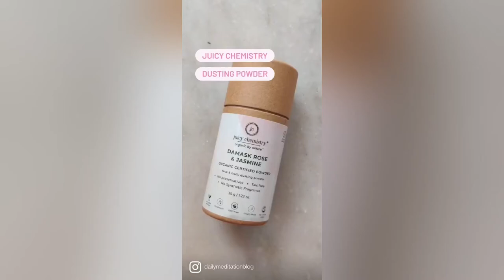Organic Damask Rose and Jasmine Dusting Powder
This organic dusting powder is a blend of pure floral powders, gentle clays, and root powders, that work together to keep skin dry and cool.